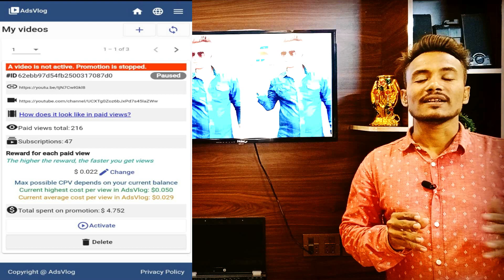How To Get Subscribers & Watch Time | How To Viral Your Videos 100% ( GUARANTEED)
How To Get Views Subscribers & Watch Time | How To Viral Your Videos 100% ( GUARANTEED)

Assalamualikum Hellooo Friends

Today i m show you how to grow your channel fast and easy 2022

Dosto aaj ki video ki video k andar main aap ko apne views badhane ka tarika bata raha ho jo k mene khud azmaya hai aur mujhe views aur subscribers bhi mile hai aur mujhe watch time bhi acha khasa mila hai dosto apne channel ko grow karne k liye ap logo ko sub se pehle title acha sa likhna hai aur title k andar aap 100 Words likh sakte hai aur uske baad aap logo ko description acha sa likhna hai video se related jese k main yen likh raha ho wese he ap logo ko bhi isi tarha se apni video k baray main description main ache se batana hai aur uske baad ap logo ko Tags lagane hai jo k aapki videos ko suggested videos k andar show karega Tags sub se ziada important hota hai channel ko grow karne main bohat madad karta hai Tags k andar ap log 500 words likh sakte hai .

How to get watch time

1K Subsribers Fast

10k Views fast

4000 Watch TIme Fast

Dosto umeed karta ho apko yeh video passand aayi hogi dosto agar video achi lagi ho tu please is video ko like kijye aur dosto k sath share kijye channel par new hai tu subscribe kijye aur sath he sath bell icon per click kijye ta k next video ka notification sub se pehle apko mill sake main milta ho apse next video main dosto tb tak k liye allah hafiz .